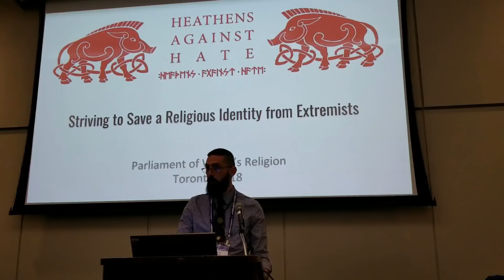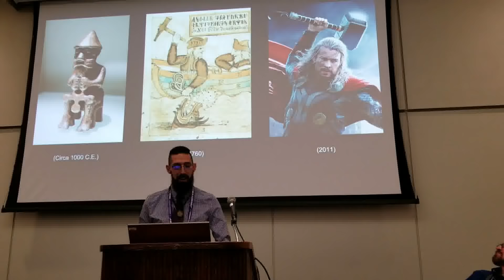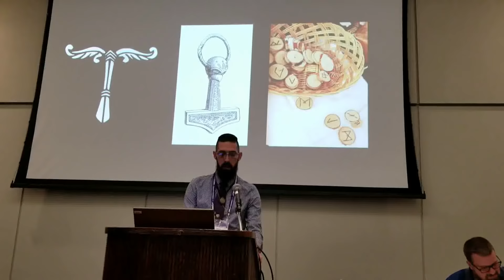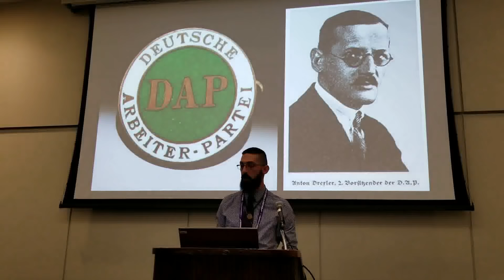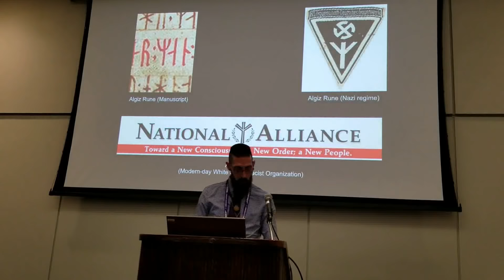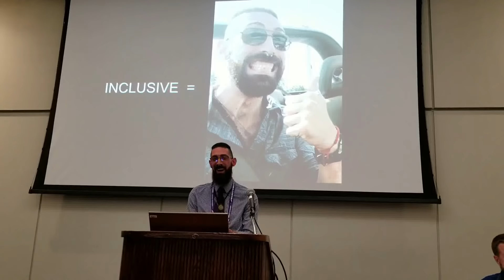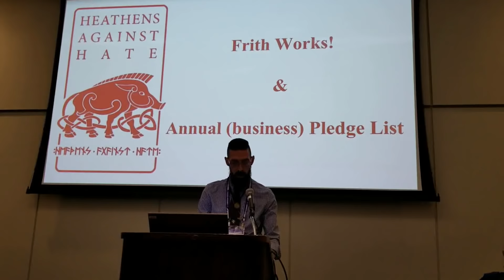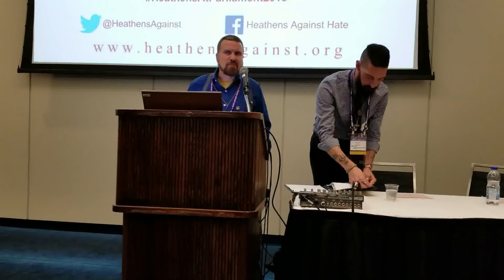"Striving to Save a Religious Identity from Extremists" - 2018 Parliament of World's Religion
Our lecture at the Parliament of World's Religions in Toronto that was held on 11/4/2018.

Thank you to all who have attended!
For those who have not yet attended...enjoy!

NOTES:
Continuity snags in video are the result of capturing it on an iPad, media file size limit, and "stop&play" recording.

CORRECTIONS:
- Guido von List was a 19th Century occultist, not 18th Century.

Got some photos and video of our lecture and other Parliament activities?